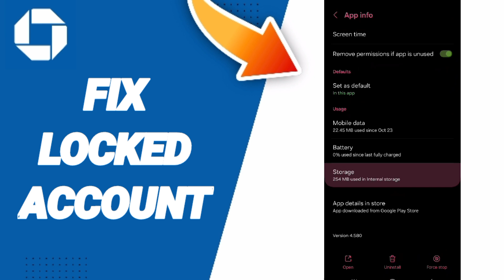How To Fix Locked Account On Chase Mobile App